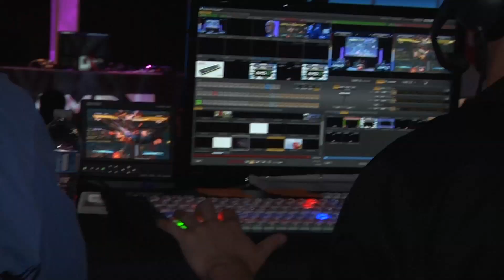Justin Wong SXSW Interview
Ryan talks to Justin Wong, a master of Street Fighter, at SXSW.